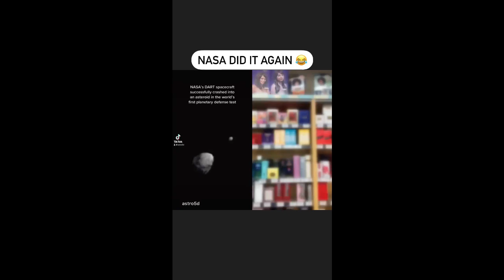Nasa Pictures não engana mais ninguém! Se inscreva